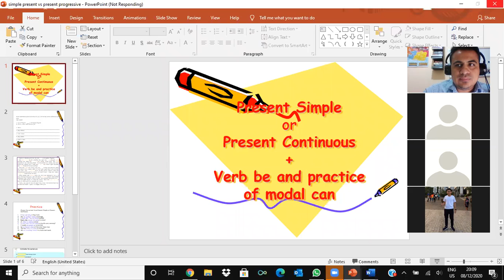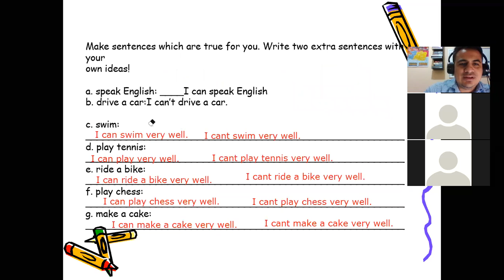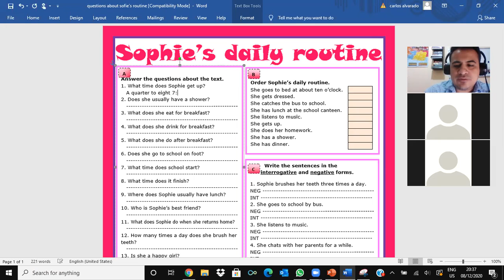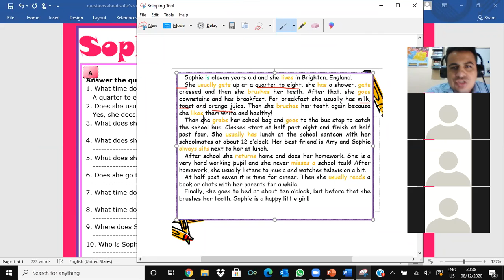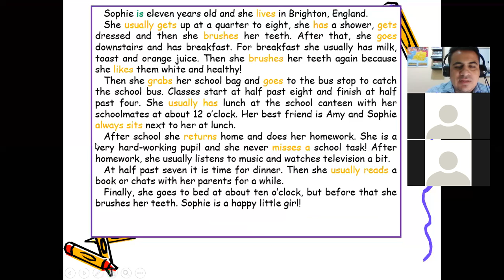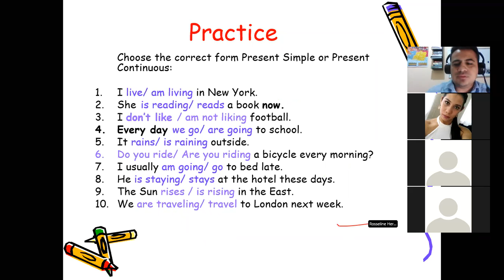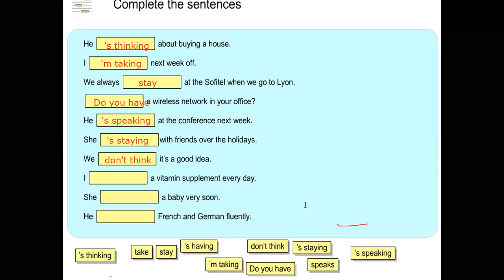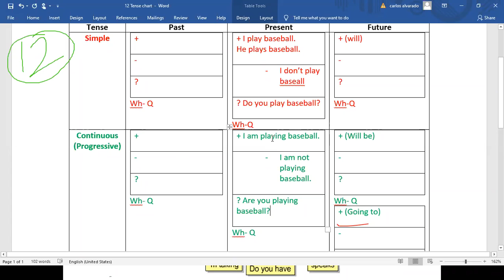Simple Present -vs- Present Continuous